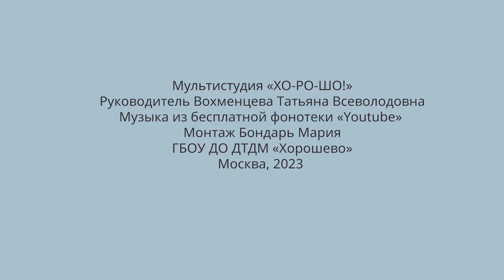"Семейный ужин". Мультистудия "ХО-РО-ШО!" animation анимация для детей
Премьера анимационного фильма нашей студии.  Создан по сценарию Ивана Гончарова. Ване тогда было 14 лет. А сейчас он учится на факультете анимации московского ВУЗа.